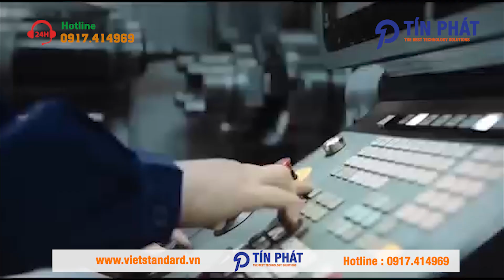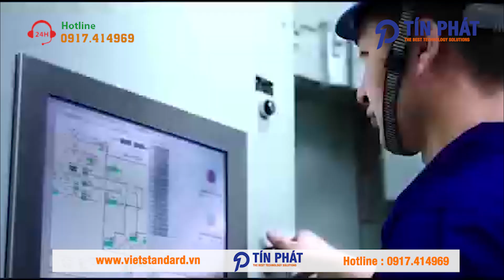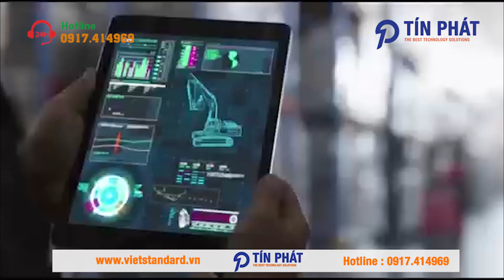Xe nâng Lonking - xúc lật Lonking - Xúc đào Lonking 📞Mua xe: 0917 41 49 69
Máy công trình LONKING gồm các sản phẩm:

- Xe nâng Lonking top 3 sản lượng xe nâng Trung Quốc.
- Xúc lật LONKING luôn là số 1 Trung Quốc về sản lượng nhiều năm liền.
- Xúc đào LONKING tốp 3 Trung Quốc.
- Xe lu LONKING tốp 3 Trung Quốc
- Xúc lật nhỏ LONKING
Và rất nhiều sản phẩm khác nữa.
📞Mua xe: 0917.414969 ! Sửa chữa, phụ tùng: 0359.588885